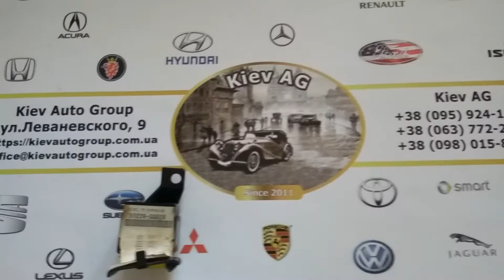51228-33010 подушка усилителя бампера R/51228-33010 weight fr.susp Toyota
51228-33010 подушка усилителя бампера R, применима в частности к автомобилям Lexus ES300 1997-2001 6 Cyl 3.0L 1MZFE; MCV20
Оригинальные запчасти Toyota
Производитель - Toyota Motor Corp., Japan
Оригинальная запчасть в наличии на складе в Киеве
Kiev AG